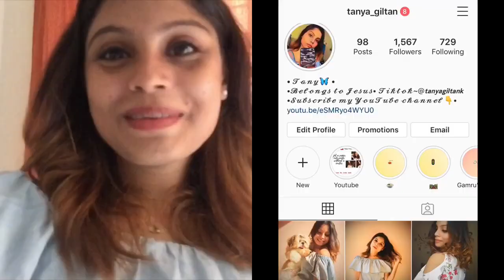Hair care at home 🏠 | My hair care routine| Malayalam | Hair care hacks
Hi Everyone ,

You guys love to care you hair ,right . So this video is all about a hair care treatment at home with natural ingredients.

This is more effective for those you do a lot of chemicals in the hair like colouring, smoothing etc.
Do try this at home . Try once or twice a week for best results

Let’s get in touch with:-

With love 💕
Be safe, stay safe 🧡
Xoxo 😘
Bye all until next video ❣️